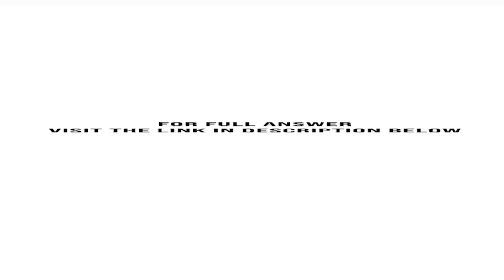Consolidated Industries is studying the addition of a new valve to its product line The valve wou...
Consolidated Industries is studying the addition of a new valve to its product line. The valve would be used by manufacturers of irrigation equipment. The company anticipates starting with a relatively low sales volume and then boosting demand over the